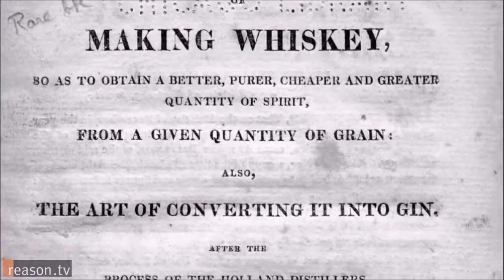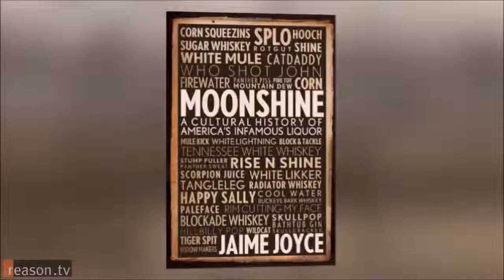330) The Prohibition, Moonshine, Al Capone and NASCAR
6) Fill in the blanks according to your understanding:

I'm Anthony Fisher with Reason TV and we're here with Jamie Joyce, the author of “Moonshine, a cultural history of America's infamous liquor”, Jamie thanks so much for joining us. Thanks for having me.

A lot of people think of Moonshine is like Prohibition era, what exactly is Moonshine?  Moonshine is a clear __________ whiskey. Generally, it's made from corn, although it's been used, but people would use anything that ferments you know historically, use just about anything. But generally it's been corn, it's also been barley, it's also been rye. So a grain that's steeps, unaged. A lot of times people will call Moonshine whiskey without the wood or bourbon without the ______________.

Where did Moonshine originate? And it's always kind of been associated with lawbreaking, can you like separate some of the myths from the reality?
Yeah, Moonshining has a long history in the United States. It came with __________ from Europe. So you had a lot of Scot-Irish coming to this country bringing these traditions with them and many of them were settled in western Pennsylvania. And so you had a real movement going on there. Where and we can't really call it Moonshining at the time because it was legal to make this whiskey, but it was this before a time than it was taxed. So when the government in 1791 put the impose, the distilled spirits tax, then we started to get people who were saying, “Hey wait a second! This is not cool! What do you try to do?

Moving forward a little, Prohibition ended in the 30’s but then there was more Prohibition of Moonshine itself. Can you talk a little bit about that?
You know, after Prohibition a lot of times people think, “Well suddenly the nation could drink again.” Well that's not entirely true. There were still many places throughout this country and there is still places today that are dry. So in some states, we even have dry counties, wet counties and within a dry county, wet cities. You know so, there's this real ____________ or hangover perhaps from Prohibition. So still you had these communities where this was making this clear unaged whiskey, liquor. This was also part of cultural ______________, this wasn't just a way to make money, although it was a very good way for many people to make money.

It was very prominent in Appalachia.
Absolutely, very prominent in Appalachia. But because liquor was still expensive, because jobs were _______________. We're leading into the Great Depression, so there was still people who needed to make money and they relied on this family tradition of making moonshine. So this was a big economic driver for a lot of people. They kept families afloat, they kept put food on the table.

Can you talked a little bit about the struggles for Moonshiners trying to go legitimate?
Yes! Well in back in, you know and we're talking in the 1800’s, the mid to late-1800s, there wasn't really a movement for Moonshiners to go legitimate but they were trying to continue their efforts to make their liquor without being detected by the law. And so there was a real ‘cat-and-mouse’ game between revenuers and Moonshiners. And revenuers were the revenue agents and these were federal agents that came into play. And I believe it was 1861, where we had our first _____________ tax and liquor was taxed and if you weren't paying that tax you could be arrested.

Can you talk a little bit about how Moonshining ______________ to the rise of NASCAR, which is apparently America's most popular spectator sport?
You had all of these people from the South, who were coming up as “Whiskey Trippers”, that's what they called the drivers. So they were some of the most skilled drivers around and so it was just natural that they would become involved in NASCAR. One of the people that I write about in my book, Moonshine, is a man that many people NASCAR fans would know, Junior Johnson. And Junior Johnson was one of the first inductees in the NASCAR Hall of Fame. And Junior Johnson as a young man, starting at about age 14 helped his father with his Moonshine whiskey business. So he was one of these guys who would go out at 14 years old, pre driver's license, but he knew how to drive. And he would deliver the liquor to people. So he knew how to drive fast and skillfully because the law was after him all the time.
Thanks so much for talking to us, Jamie Joyce, the author of “Moonshine, a cultural history of America's infamous liquor” for Reason TV. I'm Anthony Fisher.